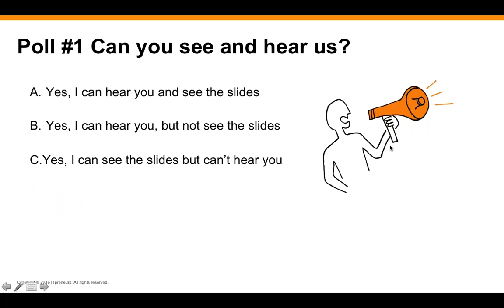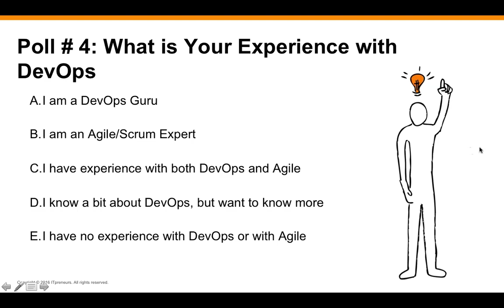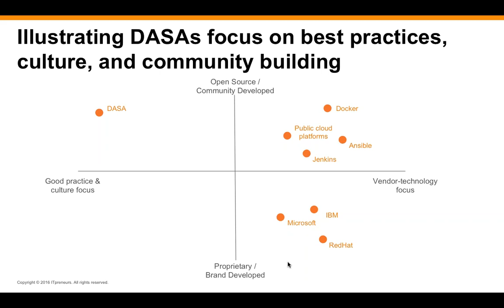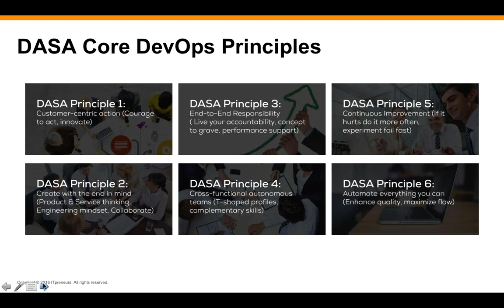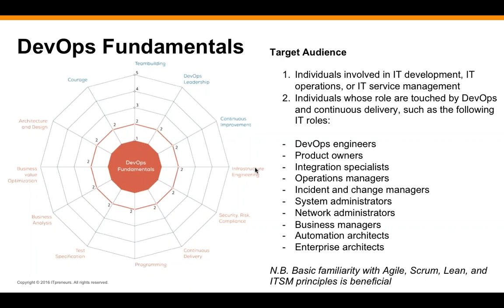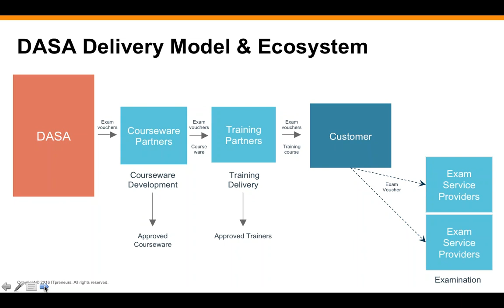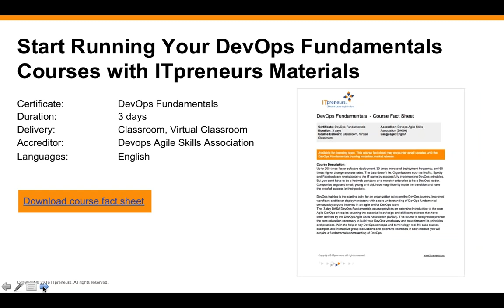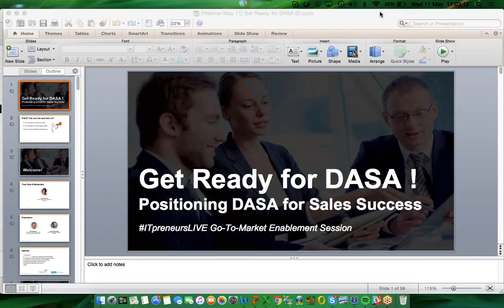Get Ready for Dasa - Help You Customers Build Winning Devops Teams.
Do you want to offer training solutions that help close the DevOps competence gaps?

Get up to speed with this universal competency framework. View this one-hour webinar where Rik Farenhorst, Co-author of the DASA training materials, and Laurens Gunneweg, Portfolio Acquisition Manager at ITpreneurs. Get a deep dive into the mandate of DASA, how the qualification scheme looks like and how you can give an edge to your training and consulting practice by adopting this qualification program for DevOps and Agile designed for role-based competences.